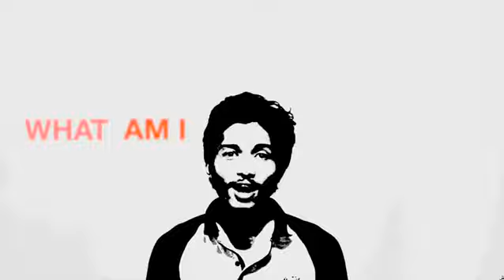GrayceSoba Feat Royyan - Away